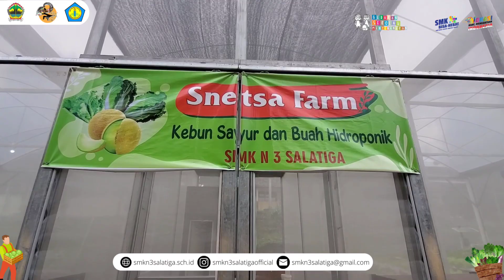PANEN PERDANA SNETSA FARM 2022